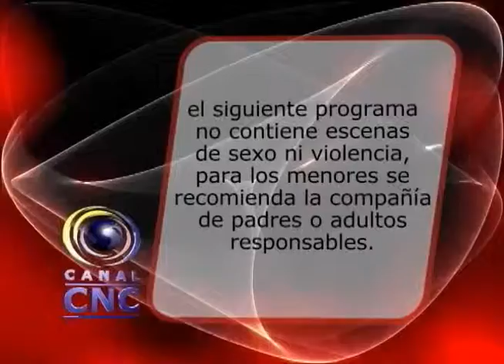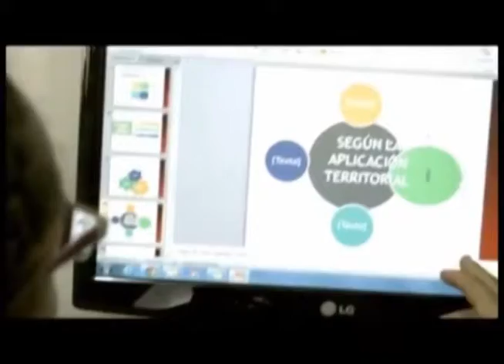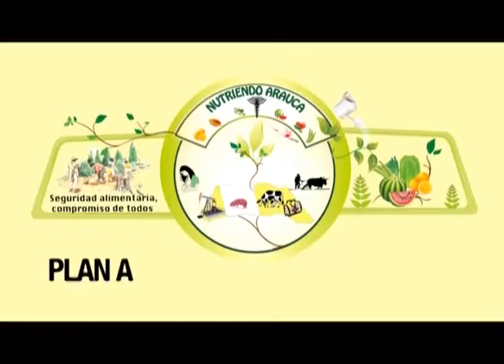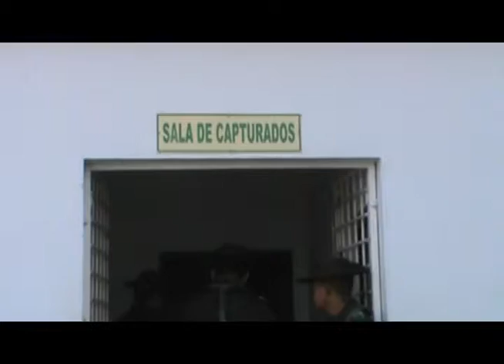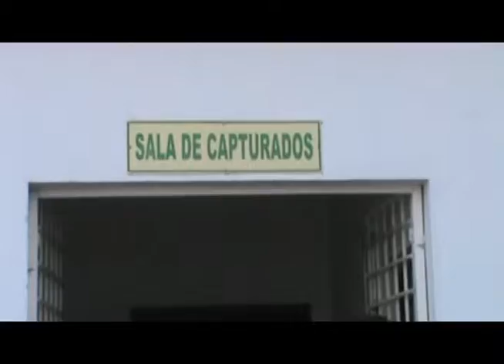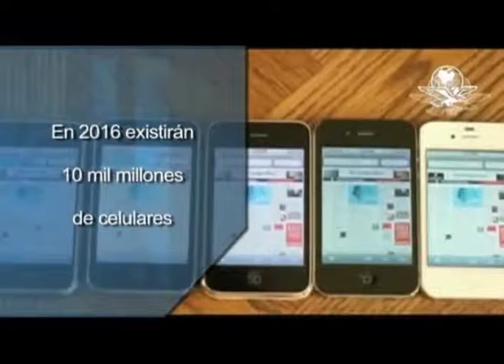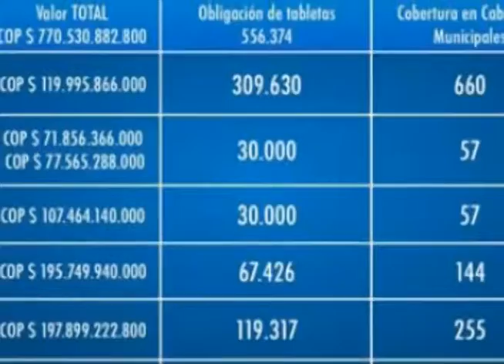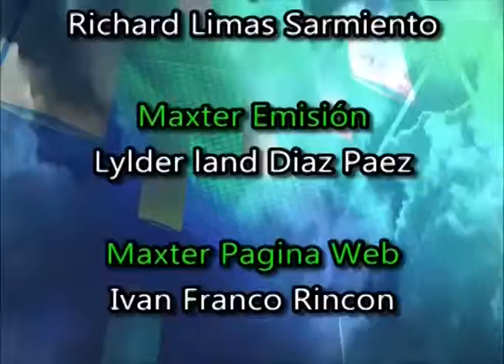Funcionario de cancillería, alcaldía y canoeros se reuniran - Canal CNC Noticias